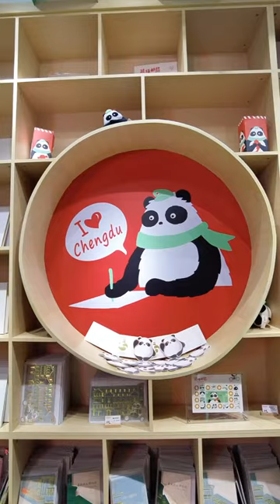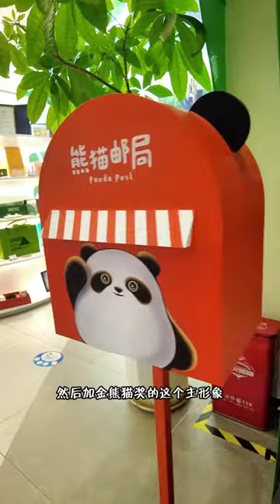原来人手一只“金熊猫”真的可以有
The first Golden Panda Awards will be held in Sichuan, China. 多彩文明耀光影，首届金熊猫奖来了！